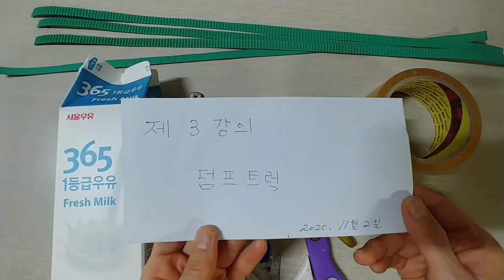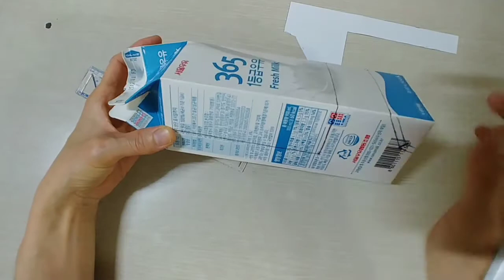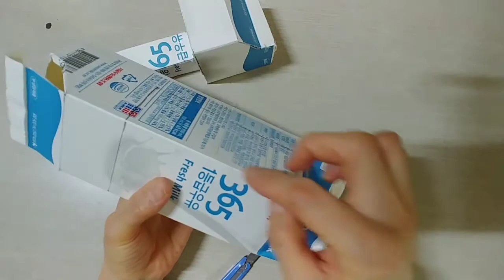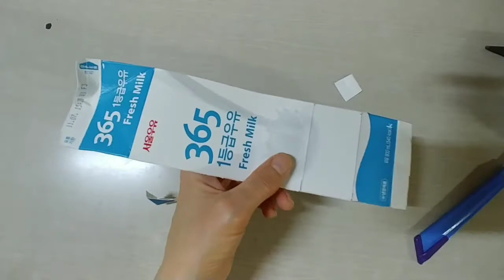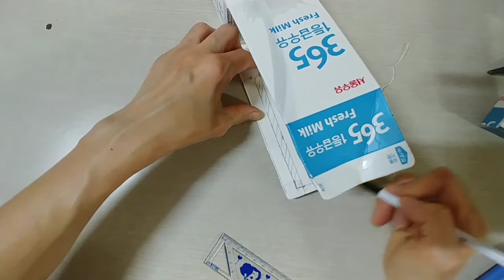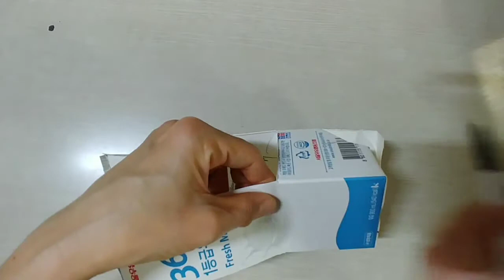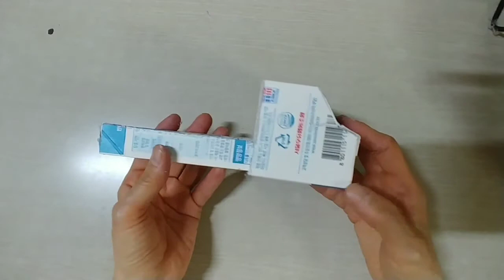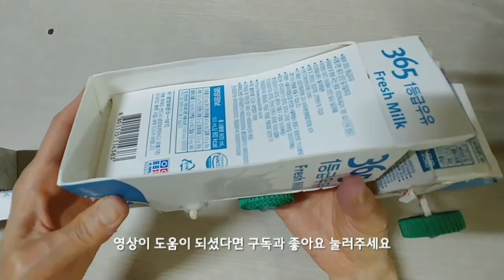덤프트럭 1부(toy dump truck)